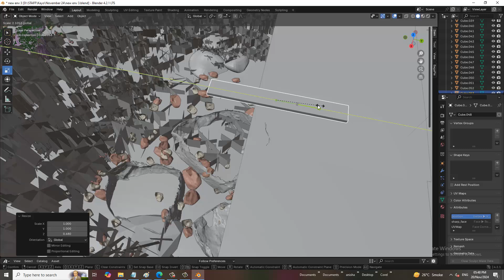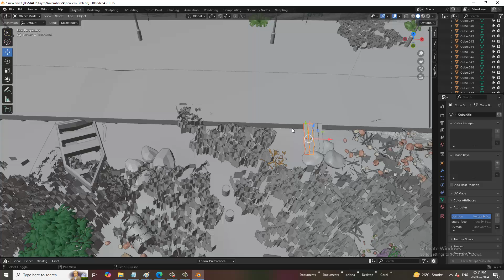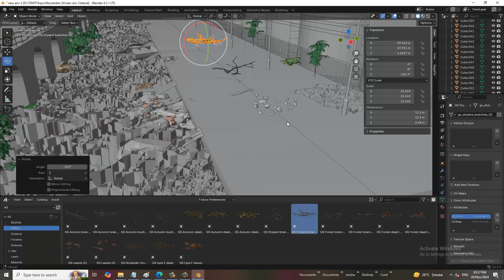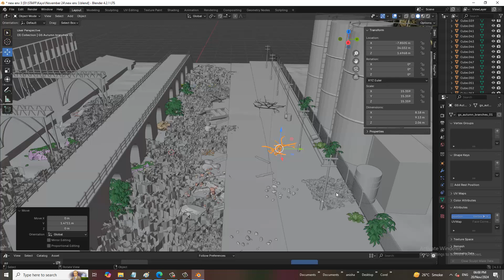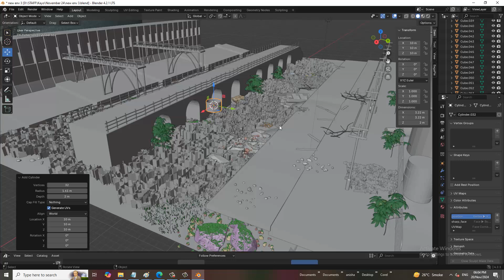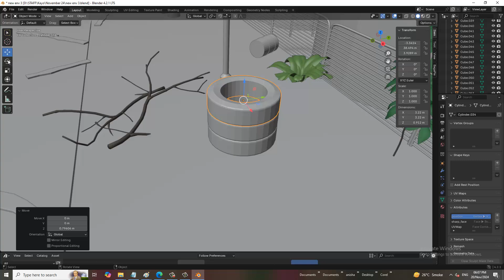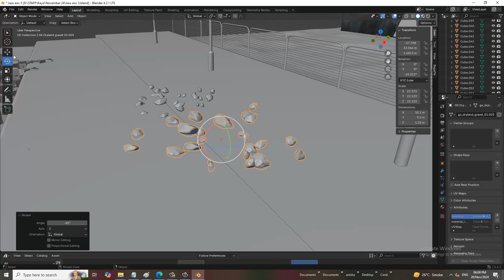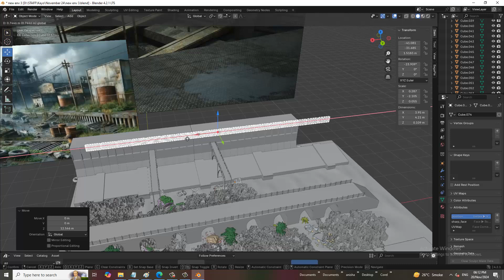Model A 3D Environment Like A Pro | Step-By- Step Blender Tutorial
Creating a 3D environment in Blender is a multi-step process that combines modeling, texturing, lighting, and rendering. Start by blocking out the scene with basic shapes to establish the layout. For example, if you're modeling a forest, use cylinders for trees and planes for the ground. Refine these shapes into more detailed models, like adding bark textures to trees or uneven surfaces to the ground.

Modeling Assets
Modeling Tyres